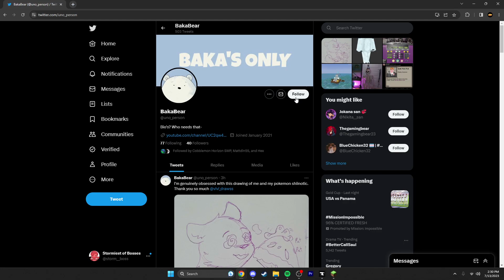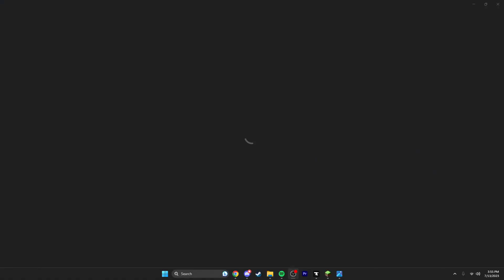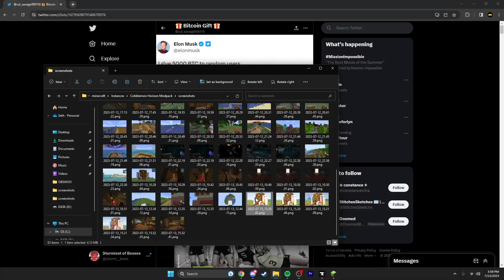FIRST EVER SHOP! | Cobblemon Horizen SMP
Storm Boss builds his first shop in Minecraft!

TIMESTAMPS
0:00 - Intro